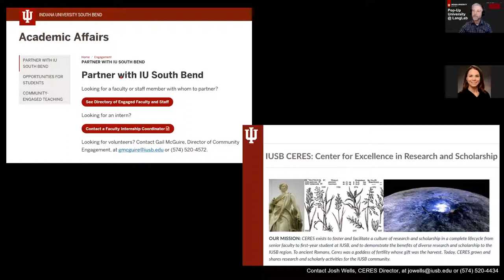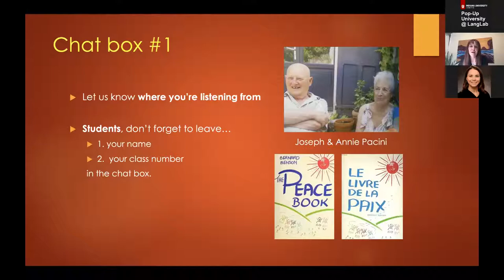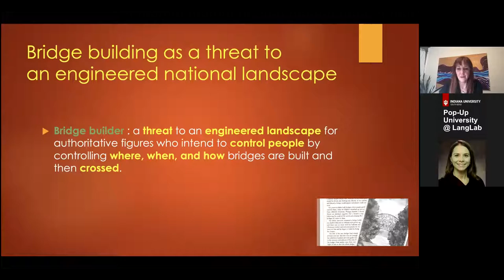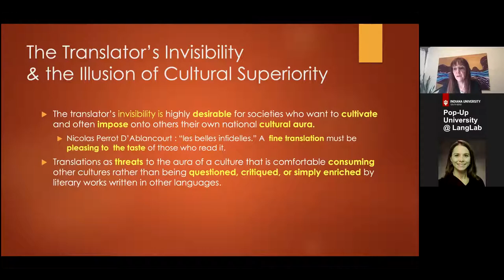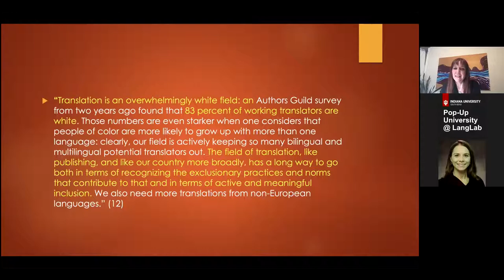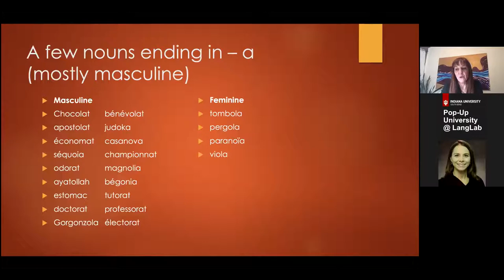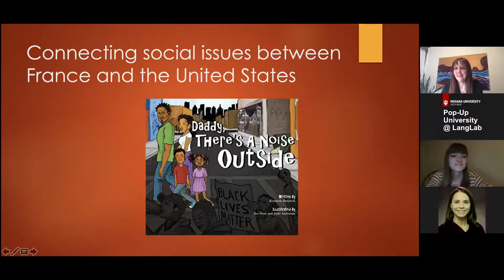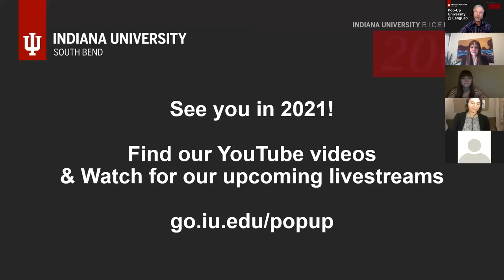IUSB Pop-Up University Nov 2020: Anne Magnan-Park "Love Like a Translator - Make Bridges, not Walls"